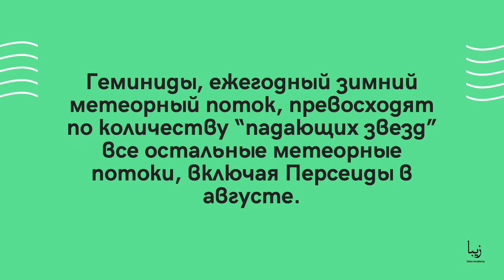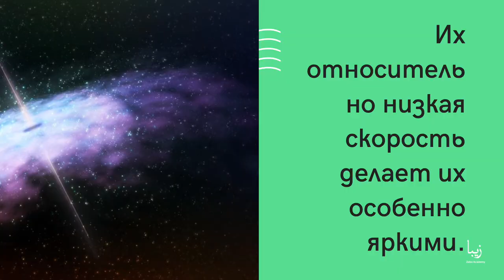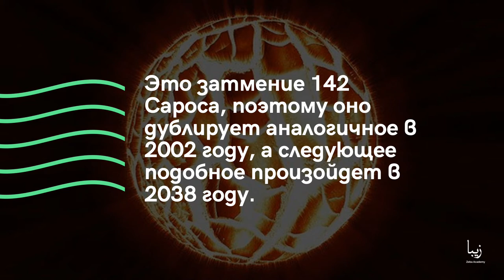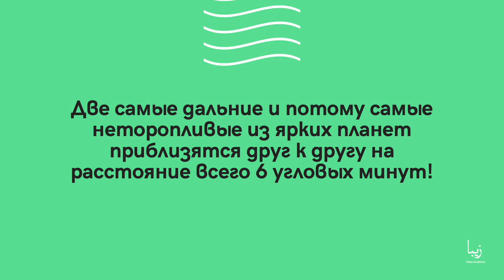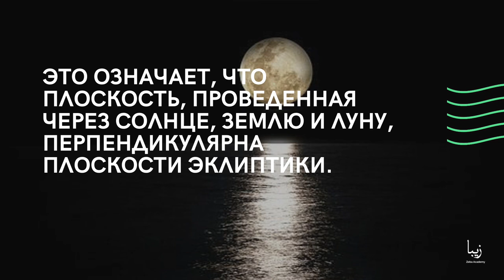Какие Самые Важные Астрономические События Декабря 2020 года?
Жителей Земли в декабре ожидают сразу четыре значительных астрономических события. Ожидается полное затмение Солнца, два метеорных потока и редчайшее соединение Юпитера и Сатурна – таков астрономический прогноз на декабрь 2020 года. Особенно интересно, что все эти события произойдут между 14 и 21 декабря. Поэтому эти даты можно назвать самыми астрономическими датами 2020 года.